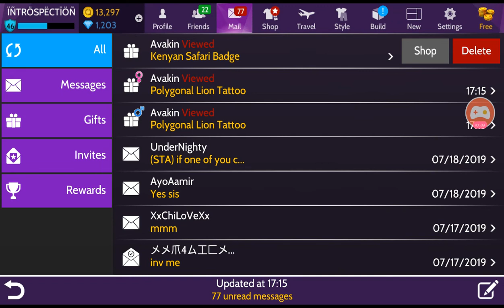Kenyan Safari Weekend 2! Avakin Life Exclusive Badge 👀 by ÏÑTRÖSPËCTÏÖÑ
Avakin Life NEW and Limited Badge made for this weekend ONLY! You can only get the Badge by completing last weekends Q&A and this weekends as well. Easy questions about facts. You have til Sunday so hurry! 👀🎁♡
Recorded off Omlet Arcade
Follow me on 🔝: Introspectionavakin